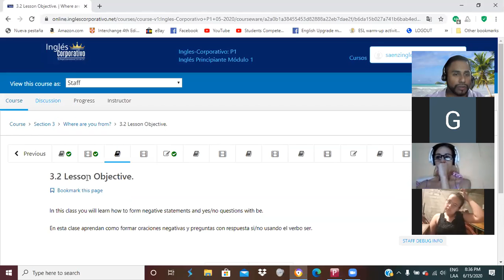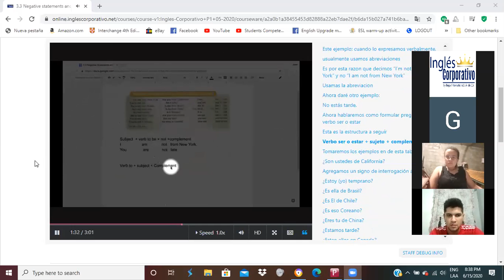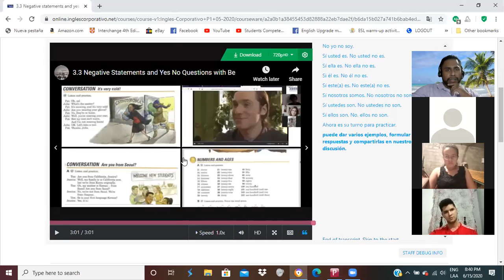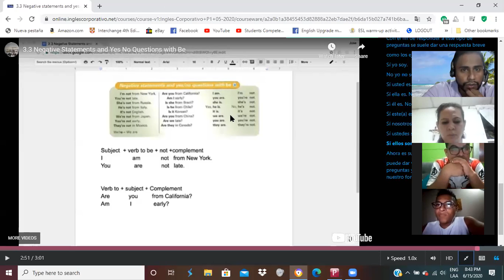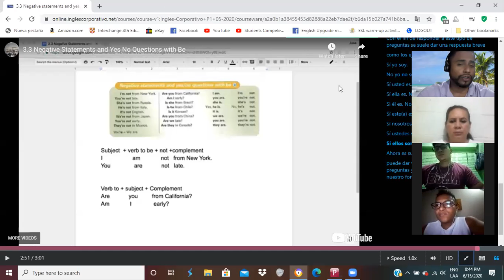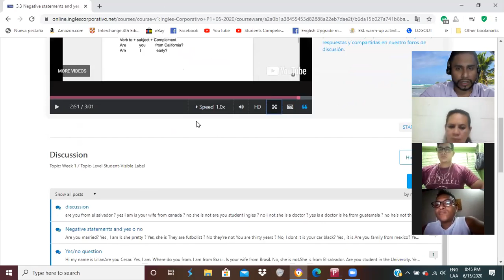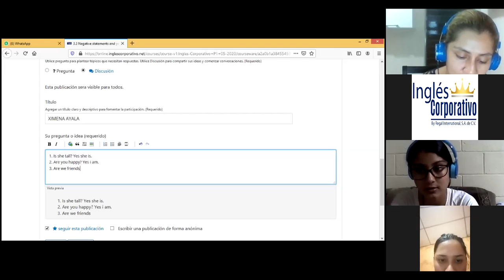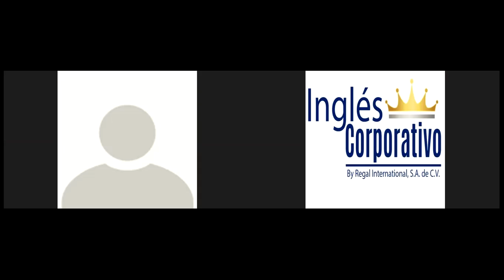Ingles Corporativo-Syllable Stress